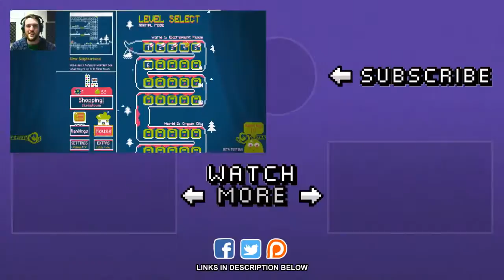Let's Play Slime-san - PART 2: Multi-Generational Bro Culture | Graeme Games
Let's play Slime-San beta

Slime-san is a brand new, fast-paced platforming adventure developed by Fabraz. The games features over 200 levels, as well as an overworld filled with loveable NPCs to explore. Slime-san has been eaten by a giant worm, and must now race to escape before he is digested!

Slime-san is set to be released on April 7th. This video shows off the intro to the game, and I intend to playthrough and show off even more Slime-san gamplay!

Slime-san Steam description:
"Slime-san was minding his own business when suddenly… A giant worm appeared and gobbled him up! Deep within the worm’s belly, Slime-san has to face a decision: Be digested by the incoming wall of stomach acid... Or jump, slide and slime his way through the worm and back out its mouth!"

You must collect apples in an effort to unlock everything possible. I look forward to unlocking some of the arcade modes so I can show off some Slime-san multiplayer modes!

Adhesive Wombat, Tiasu, MegaNeko, Kommissar, Richard Gould... Over 10 composers contributed with over 20 songs for a chiptune soundtrack that you can't help but groove out to! The music in this game is a major highlight to me.